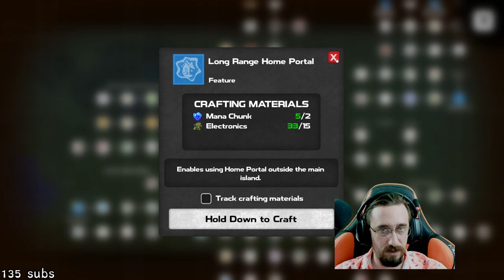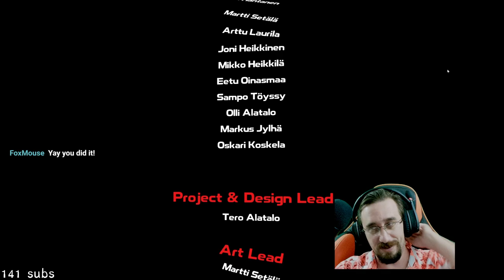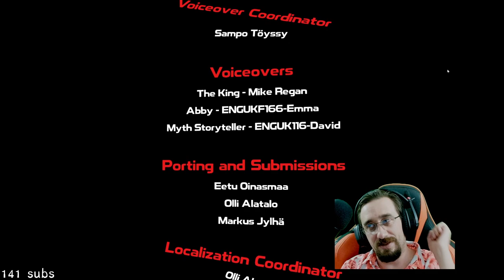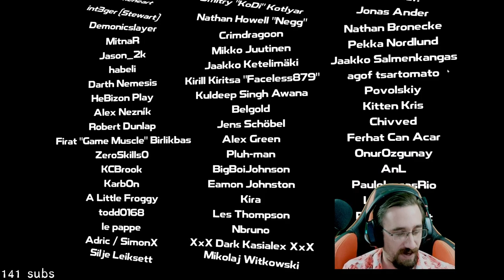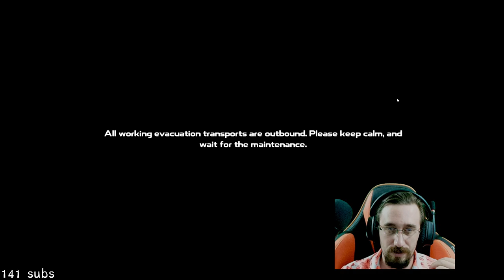Let's Get Out of Here! | Dysmantle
A post apocalyptic zombie game... where you can break pretty much everything... Which is the precise amount of things you should be able to break.

Click here if you want to become a member of the community!